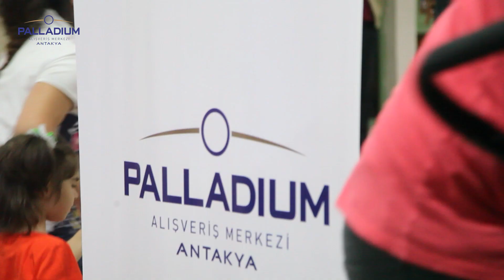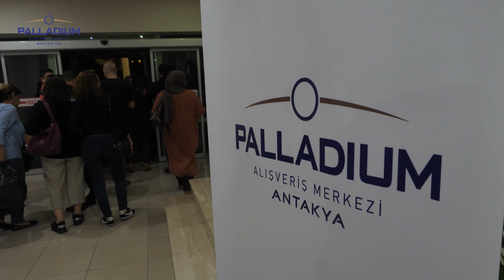Kültür Merkezi Medeniyetler Korosu Konseri-Palladium Antakya Sponsorluğunda 2 konser...